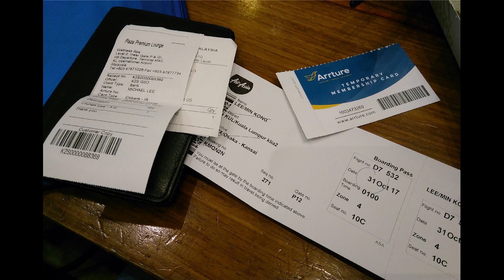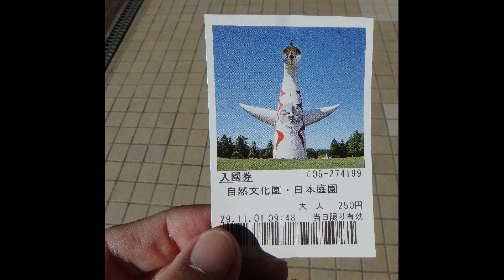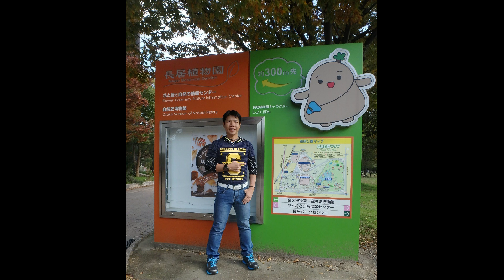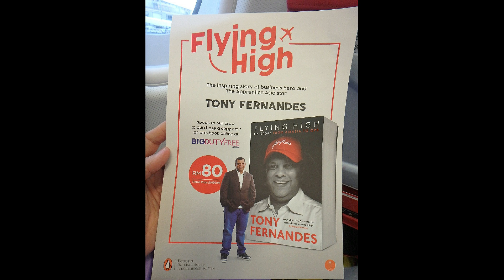Japan, Kyoto & Osaka Stunning Fall Scenery Tour 31st Oct - 10th Nov 2017